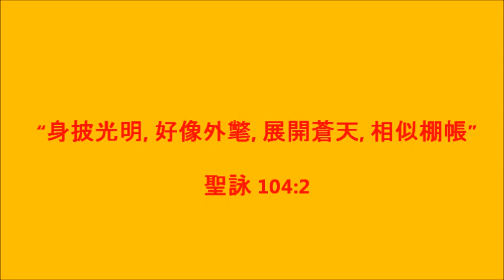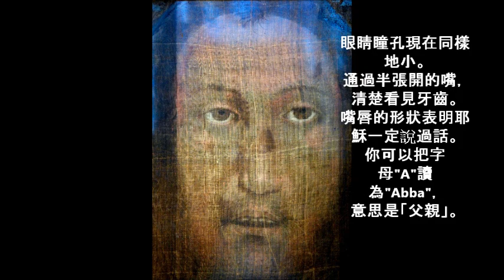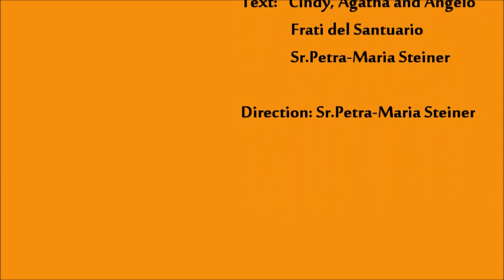馬諾佩洛的聖容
修女Petra-Maria Steiner 解釋
從基督墓中發現的「馬諾佩洛的汗巾」的奇妙特性。它在馬諾佩洛（意大  利的阿布魯佐, 佩斯卡拉省 Manoppello, Abruzzo, Prov. Pescara）的一間方濟嘉布遣教會中被發現並在聖容的殿中備受尊崇。

在薄薄的貝鬚絲織成的面紗上可見的圖像不是由人手（“Acheiropoietos”）製作，它是捕捉了耶穌基督復活的時刻。這是我們主耶穌基督的真實形象（Vera Icon 維拉圖標 ）。